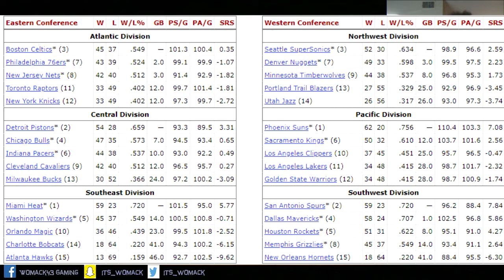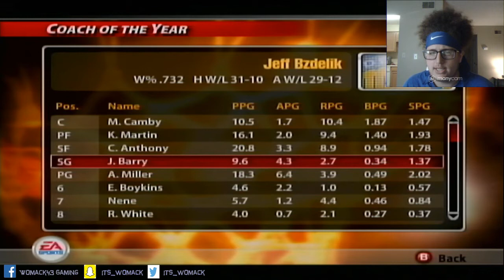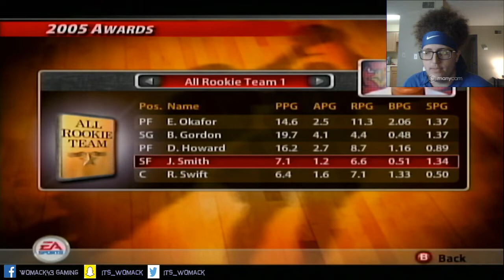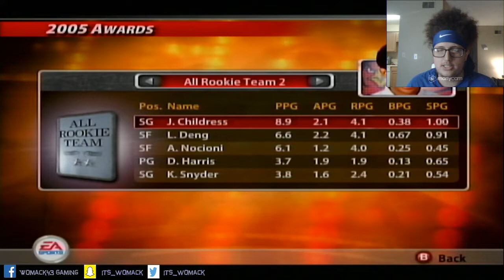NOSTALGIA! Rebuilding The Worst Team From The Best Basketball Game Ever.. NBA LIVE 2005!!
(Audio messed up a bit :(! ) Throwback Alert!! Back when basketball games were actually good! Enjoy some gameplay and simulation from NBA live 05. A video for long time gamers missing the good ole days! All work done by myself, not perfect yet but will continue toto get better with time for sure. First video of many to come! Follow the facebook gaming page for more updates and streams!

Der edle Ritter - Teil 11 (spongebob outro music in background)